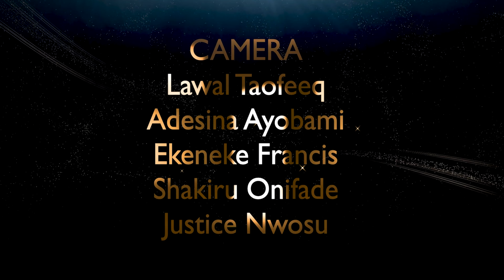WOLI AGBA'S SON AKA LOKO OMO WOLI SAYS HIS BACKGROUND IN CCC INFLUENCED HIS COMEDY SKITS....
Another interesting episode with Loko Omo woli. So much to unpack from this episode.